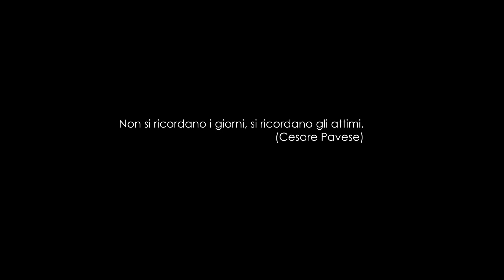Buonasera Signorina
Buona sera, Louis Prima, 1956. Un bel tramonto, oggi. La musica, come l'attimo, non ha tempo